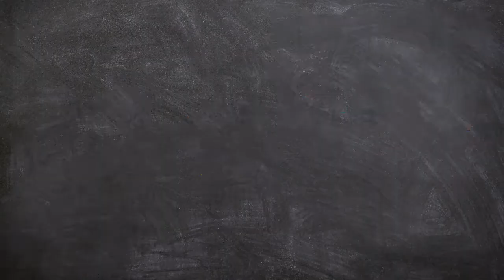Neden DaF Almanca Sözlük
Neden DaF Almanca Sözlük tercih etmeliyim?

672 Sayfa
50 bin kelime
32 Sayfa Resimli Sözlük
Yeni Yazım Kurallarına uygun!
Kısaltma YOK!